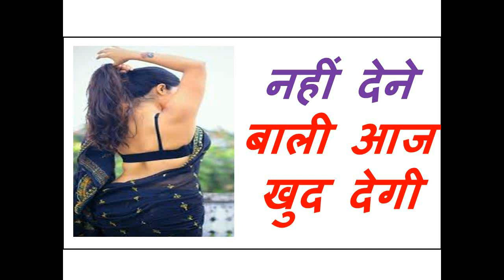नहीं देने बाली आज खुद देगी देहि क्रियम ॐ आजम हियँ देहिं